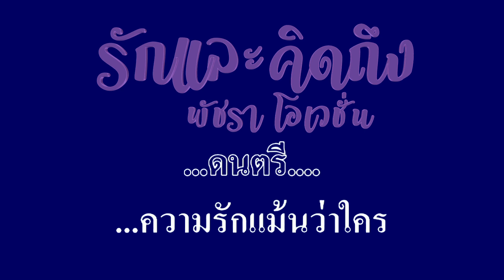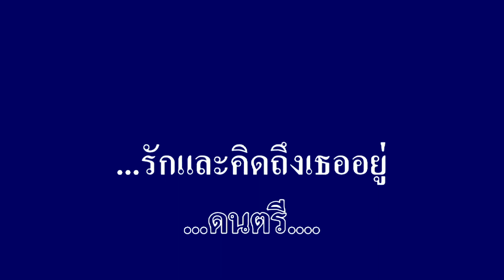รักและคิดถึง พัชรา โอเวชั่น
ศิลปิน:พัชรา แวงวรรณ โอเวชั่น